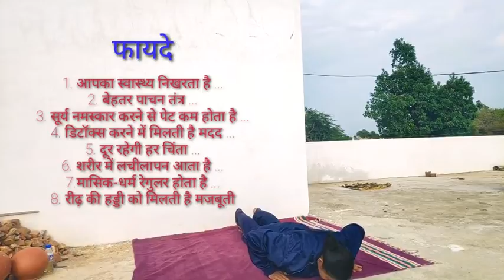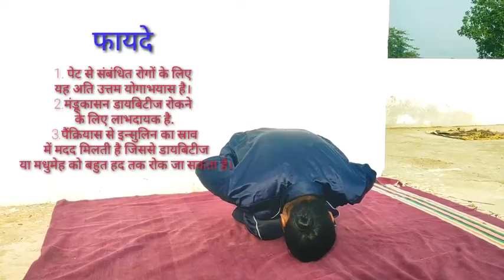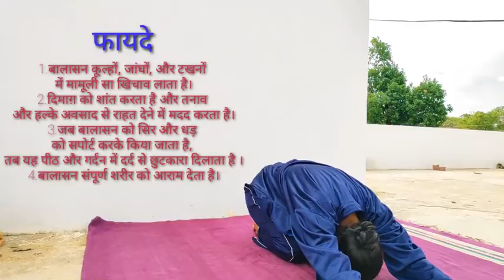19 June 2020